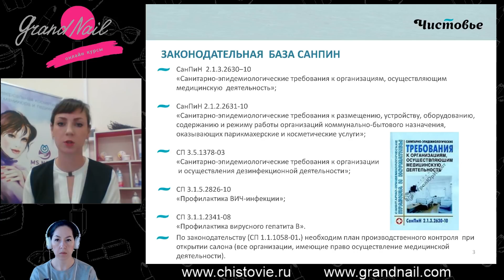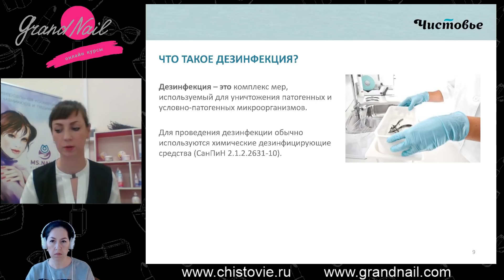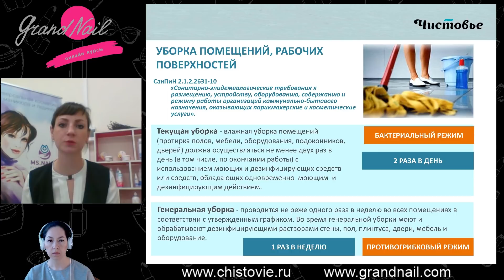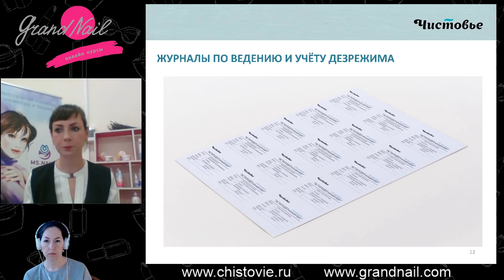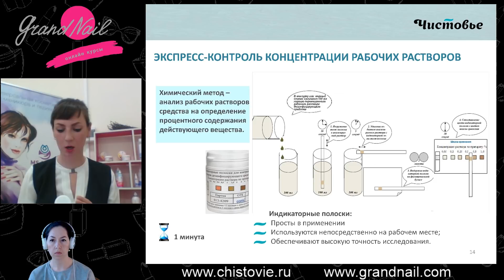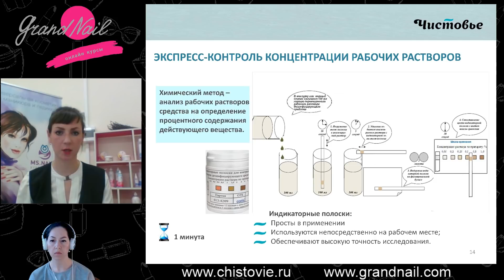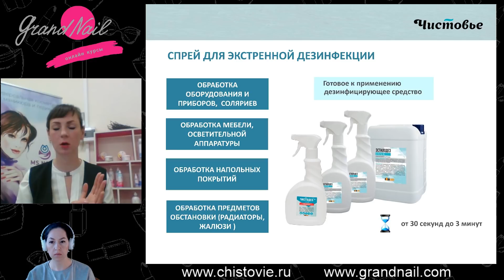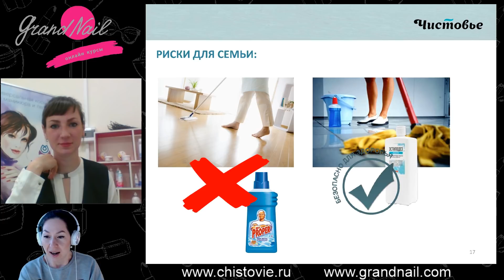Уборка Кабинета Мастера Маникюра по Нормам СанПин